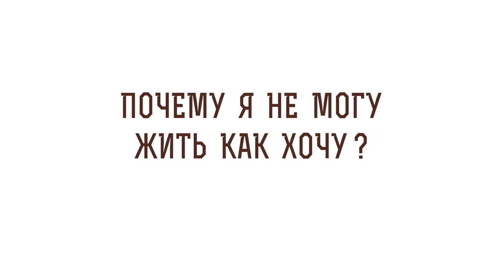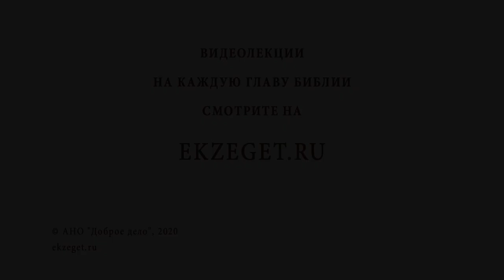Почему я не могу жить как хочу? Библия отвечает. Священник Григорий Геронимус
В сегодняшнем видео со священником Григорием Геронимусом отвечаем на вопрос "Почему я не могу жить как хочу?" Коснемся следующих тем:

🔸Желание жить по заповедям.
🔸От поражения к поражению.
🔸Любовь - плод труда.
🔸Жизнь в рамках.
🔸Разрушительность греха.
🔸Жизненный путеводитель.